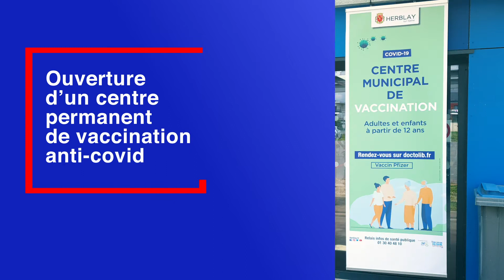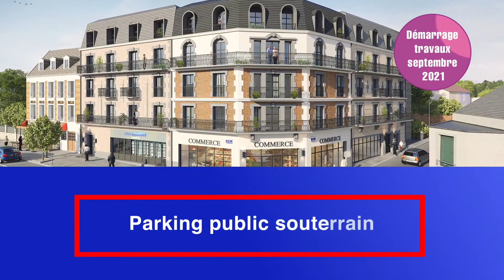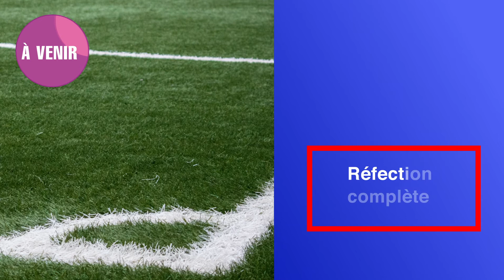🔹Conseil municipal du 1er juillet : décryptage 🔹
Au lendemain de la séance du Conseil municipal retransmise en direct sur la page Facebook de la Ville, voici l'essentiel à retenir grâce à cette vidéo décryptage 🎥➡️ En quelques minutes, découvrez une partie des projets importants engagés pour 2021 à Herblay-sur-Seine !